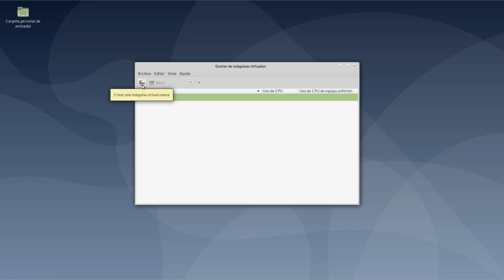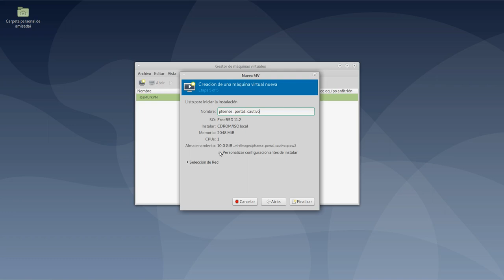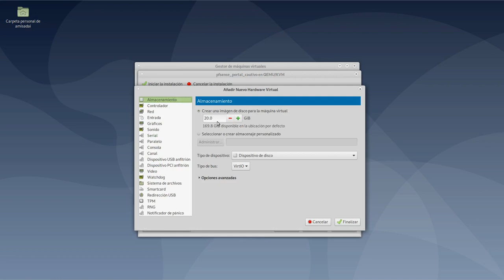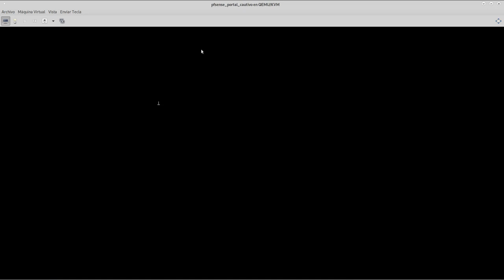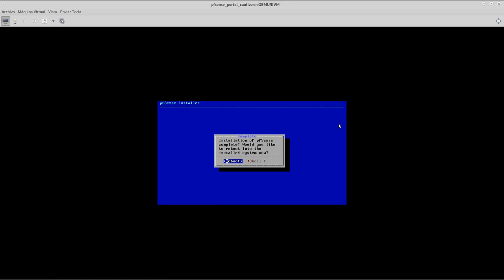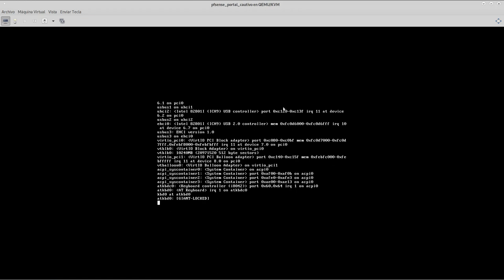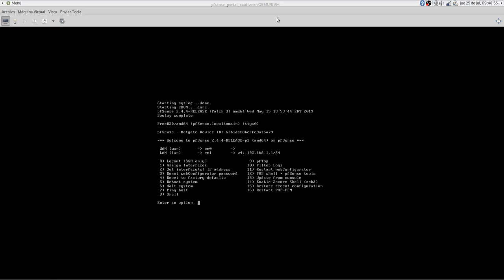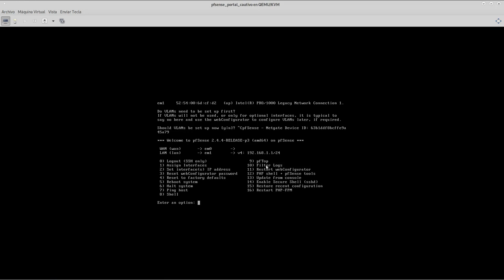Preparación del entorno para portal Cautivo en PFsense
Si ya conoces el proceso de instalación puedes brincarte este paso el cual pongo en maquina virtual PFsense y explico que debe de contener para que funcione adecuadamente y de la manera mas óptima